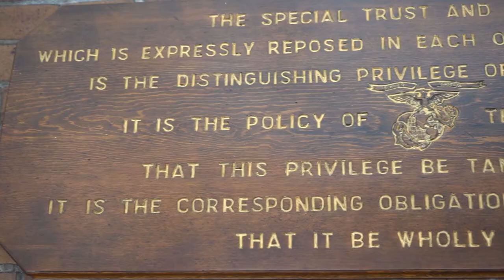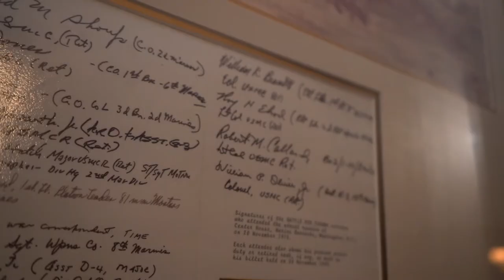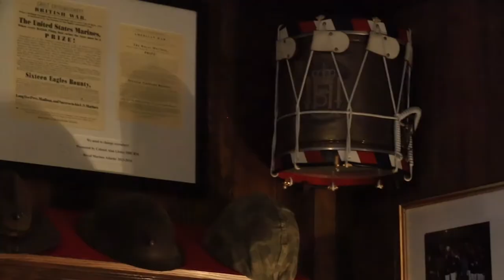Marine Barracks Washington Center House Virtual Tour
Walk through Marine Barracks Washington Center House and learn about traditions that have stood the test of time, and additions that represent the spirit of the Marine Corps.  Located on 8th and I Streets, Washington, D.C., Center House stands amongst a series of buildings that makeup "The Oldest Post in the Marine Corps".